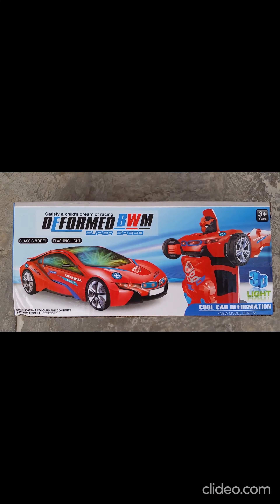Toy Transformer Robo Red car/ with music and lights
toy transformer robocar music video...